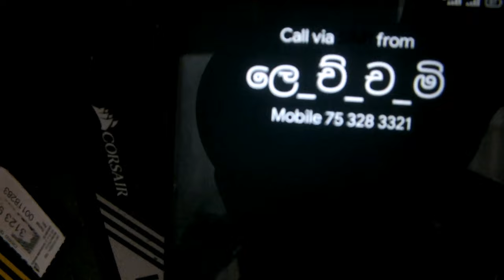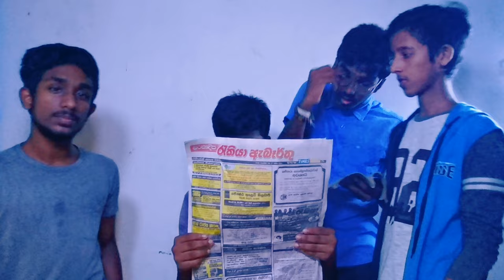ජැක් එක - jack eka - Comedy Cinema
අපේ වීඩියෝ බැලුවට ස්තුතිය!

මේවගේ වීඩියෝ බලන්න අපිව suescribe කරන්න.